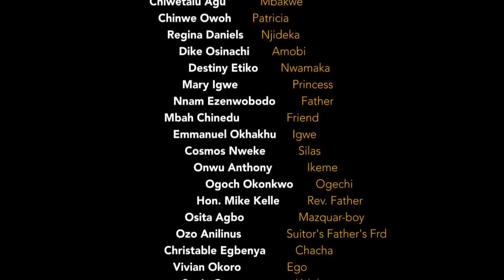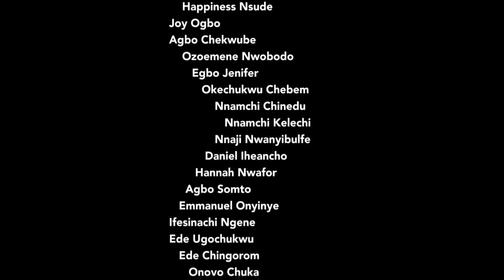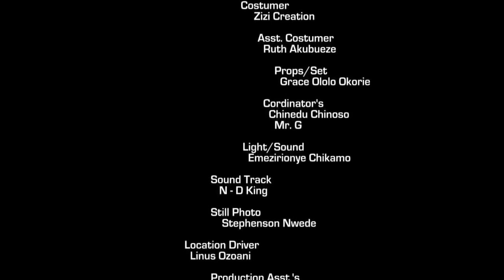NO AFRICAN MOVIE IS AS INTERESTING AS THIS SOULMATE MOVIE RELEASED 2DAY 1 Nollywood Nigerian Movies